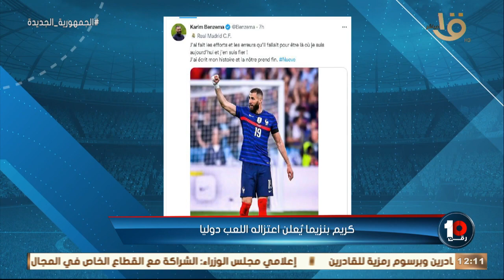مقدمة استثنائية من كريم رمزي عن إعتزال بنزيما دوليا ظلم جدا في كأس العالم 2018